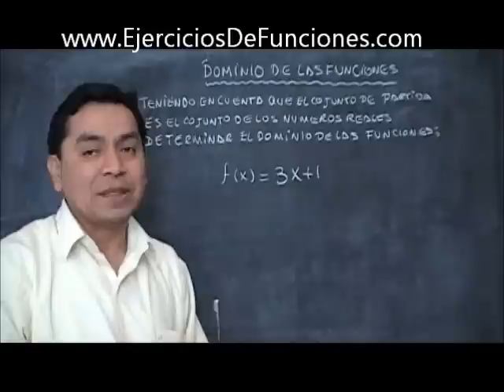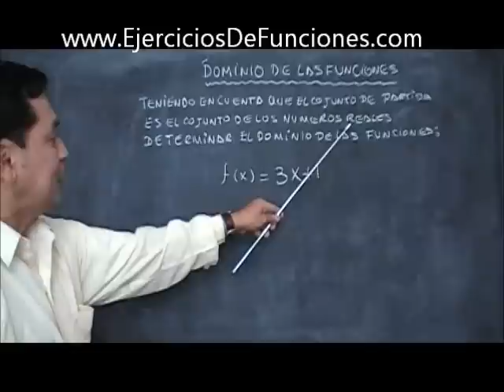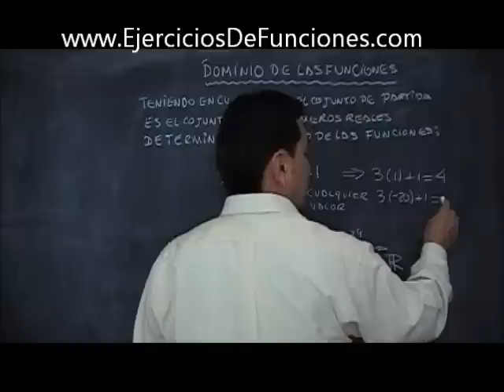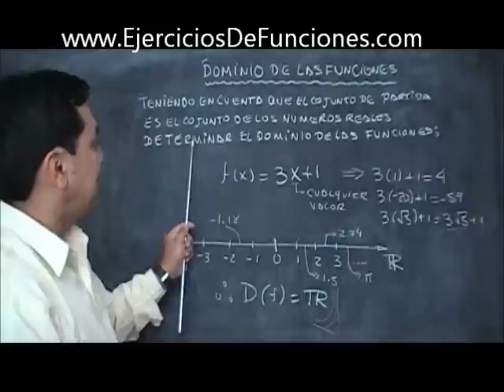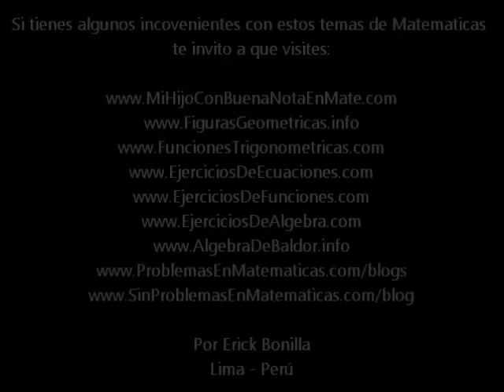dominio de las funciones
Otro ejemplo de dominio de funciones.